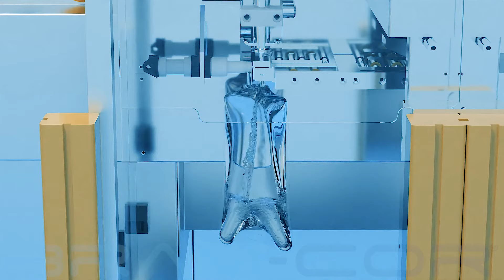Bram Cor Water treatment + processing systems producing IV Fluids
BRAM-COR PHARMACEUTICAL TECHNOLOGIES
Water Treatment Systems + Processing systems + Filling Systems producing PW / WFI and IV Fluids  / Parenteral solutions.

Thanks  to a fruitful experience in many branches of making pharmaceuticals, BRAM-COR has matured a coherent path, able to face meaningful business opportunities  for customers who wish to diversify or set up production lines of parenteral solutions, both for bags and for bottles, within turnkey or segmented projects. In this video, we can see a complete line producing LVP (Large Volume Parenterals).